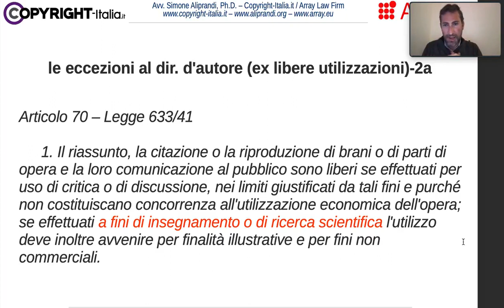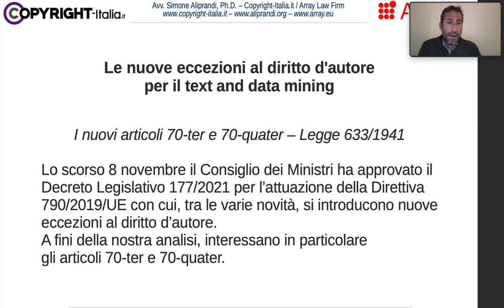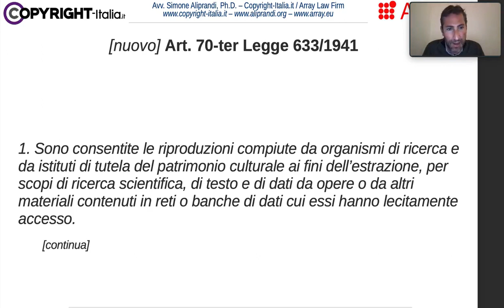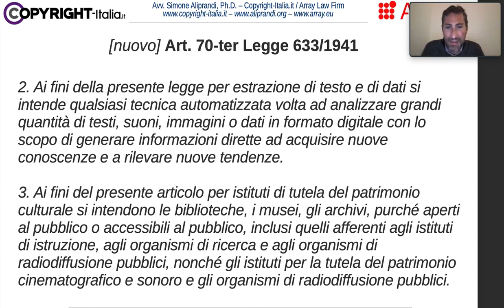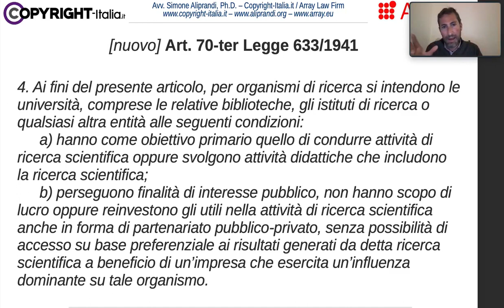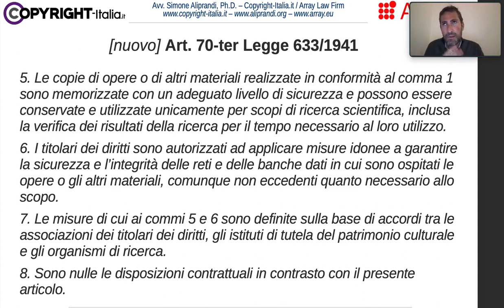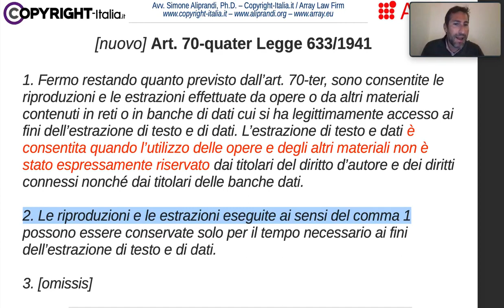I nuovi articoli 70-ter e 70-quater sul text and data mining nella legge sul diritto d'autore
Conosciamo e commentiamo insieme i nuovi articoli 70-ter e 70-quater della legge sul dirittodautore che consentono (a determinate condizioni) il cosiddetto text and data mining.